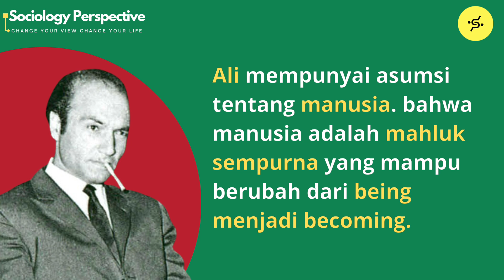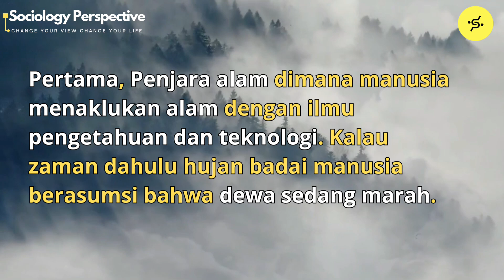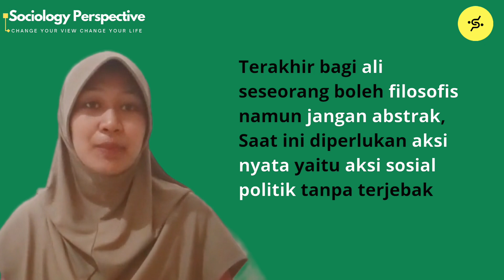Tokoh Sosiologi Islam | Ali Syariati | Part 1